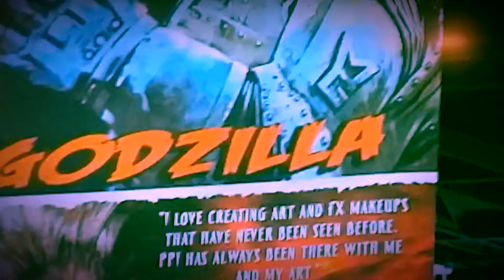Monsterpalooza 2018 #27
1080p Monsterpalooza 2018 #27

the end